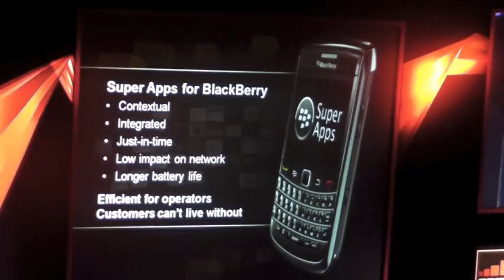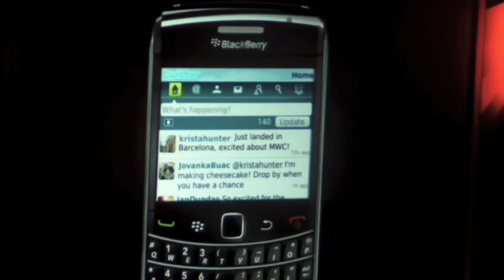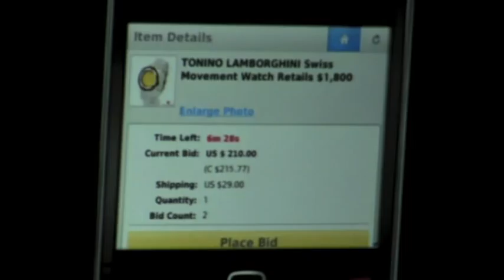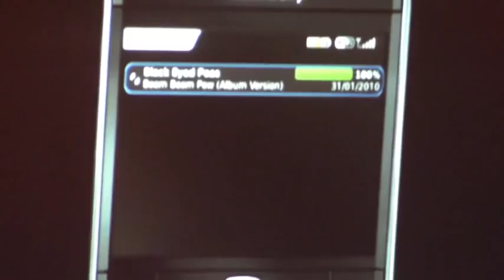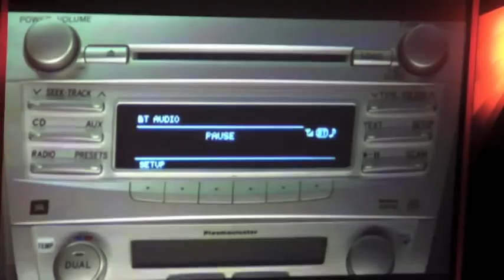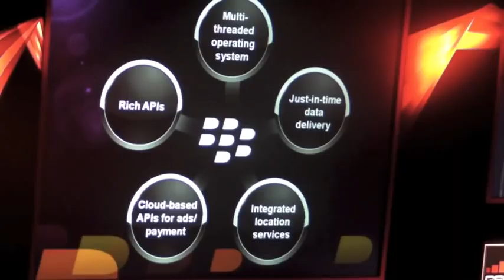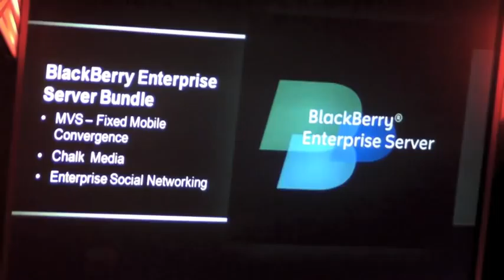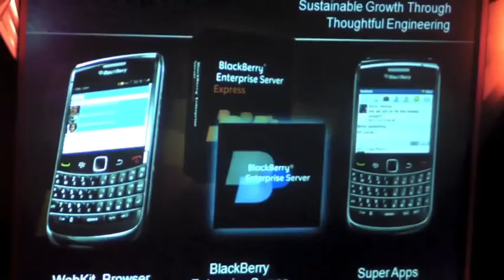Mike Lazaridis Keynote at Mobile World Congress - part 2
Part 2 of Mike Lazaridis' keynote at Mobile World Congress 2010 in Barcelona, Spain.